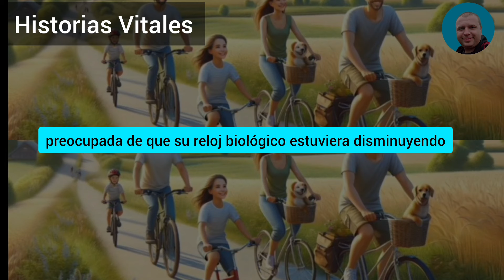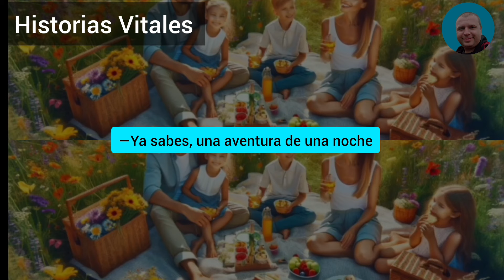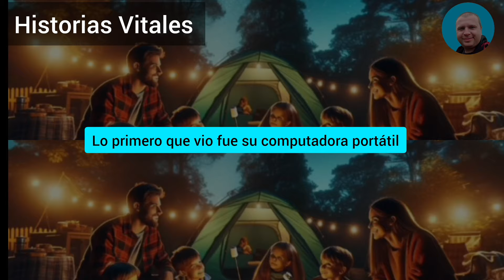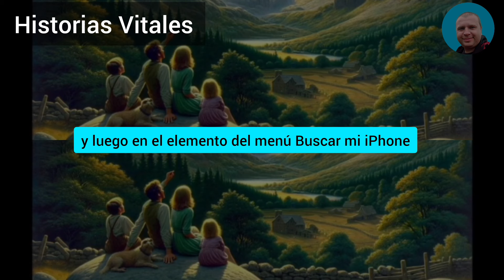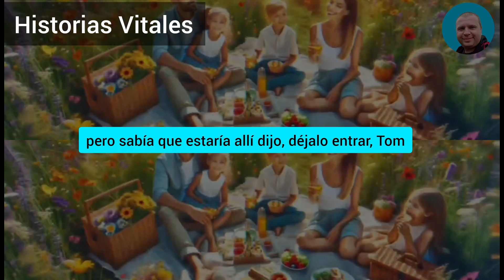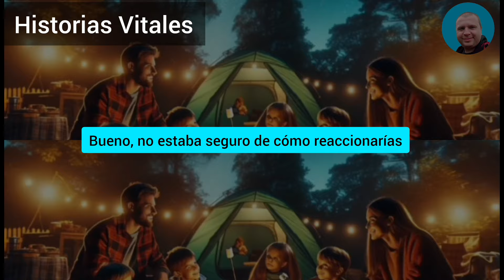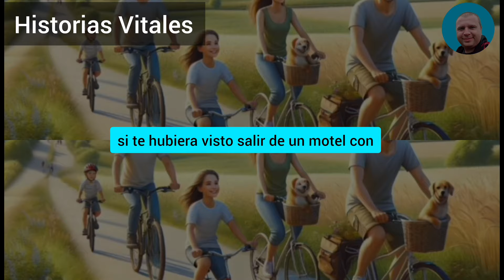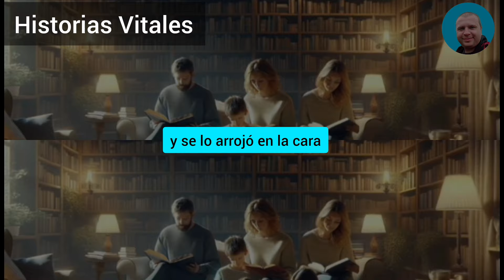MI ESPOSA ME VIO CON OTRA MUJER Y DECIDIÓ QUE LA HABÍA TRAICIONADO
Mi esposa me vio con otra mujer y decidió que la había traicionado. Ella me engañó, y yo inmediatamente puse en marcha mi plan de venganza...

HISTORIAL COMPLETO